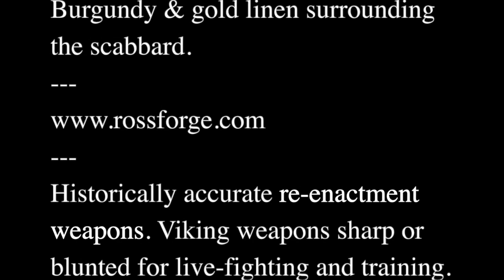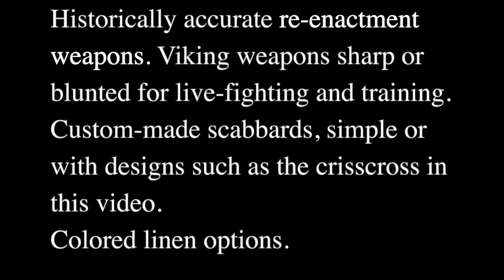Sword & Designed Scabbard, two-toned linen wrapped.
"Kind of proud of this one.  Trying to be fancier.  Type H for a wedding. The colors are burgundy and gold. Nice sharp sword forged from 80crv2 steel. Wood core leather wrapped handle with 3 risers. Wood core linen lined, linen-wrapped scabbard.  They didn't have a metallic gold linen, so I bought a golden color and hand-painted it with metallic gold paint.  Golden linen wasn't the gold they were looking for. It was too yellow, now it's fixed.  Hope it serves the recipient well and that they love it.   Pictures are hard to show the color, but it's a nice gold look. Looks very Royal."
- Justin Ross, The Creator

Music by: 'The Gael' Performed live by Dougie MacLean